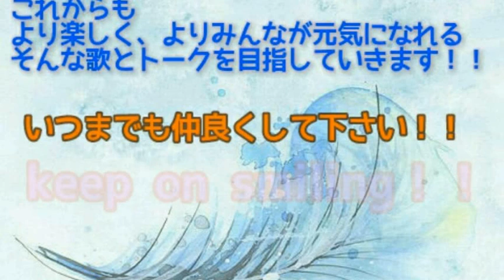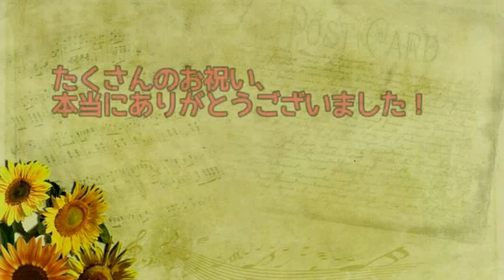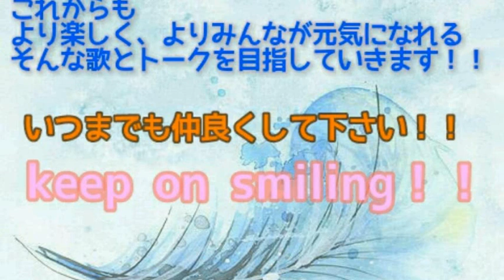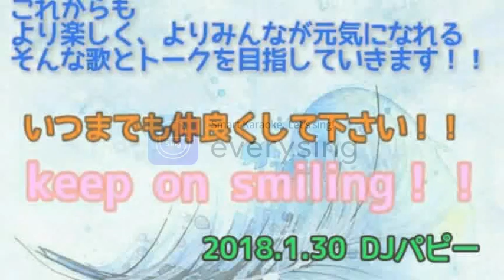[everysing] All along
Title : All along

皆さんのお陰で1年に1度の誕生日が最高の誕生日になりました。

エブリ約800日やってますが1番嬉しい日になったのは間違いありません！
総勢18名/計20曲を歌って下さった皆さん、コメで祝福して下さった皆さんの優しさに「ここまで歌い続けてきて本当に良かった。幸せ者だな」って心から思いました。
そして、前向きになれる励まされるお言葉の数々に、今日からまた頑張れる気がします。
その活力を与えて下さった皆さんに、この曲を送ります。
朝から気だる～いELTバラードですいません。

18名の方には後日、ささやかながらパピー流のお礼をしたいと思います！

everysing APPLICATION

▶ Features ◀